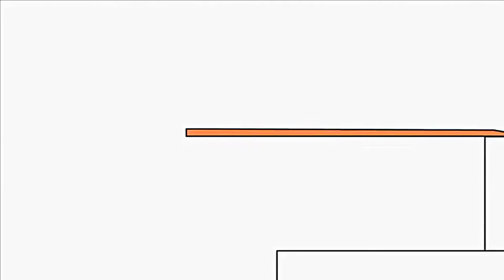Копія відео "Копія відео"Bruno The Great Disney - Trampline Jumping""